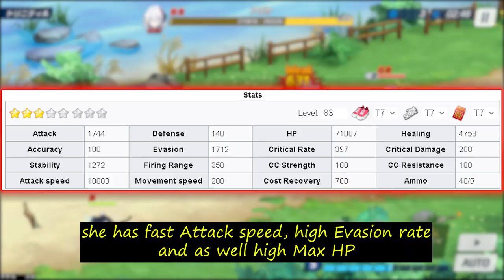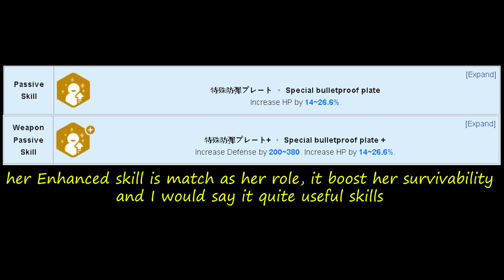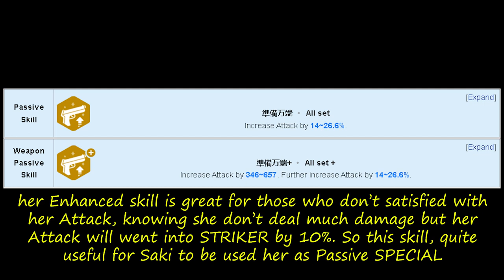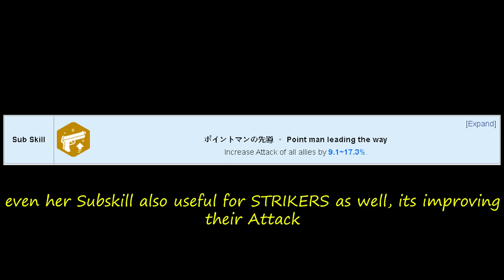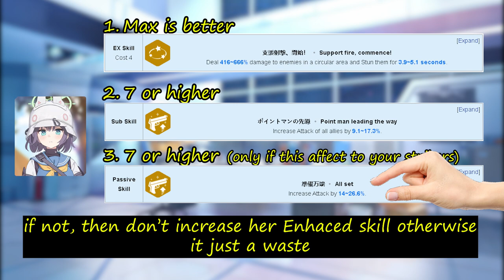[Blue Archive] Should you pull and build Miyako or Saki?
tl dr : No, if you're casual or new player but if you're competitive then go for Saki. She might help you getting Platinum though not always